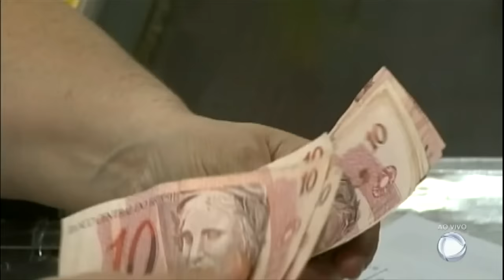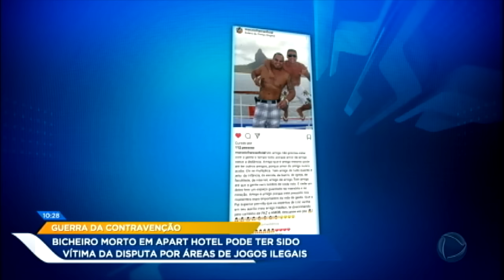Polícia investiga morte de bicheiro em hotel no Rio de Janeiro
Haylton Escafura, herdeiro de um verdadeiro império da contravenção, foi morto ao lado da namorada, a policial Franciene Soares, dentro de um hotel de luxo do Rio. Veja na reportagem quem é Escafura, que teve a vida marcada pelo crime e por relacionamentos com famosas, e saiba por que o assassinato dele pode ser mais um episódio de uma guerra longe de acabar.